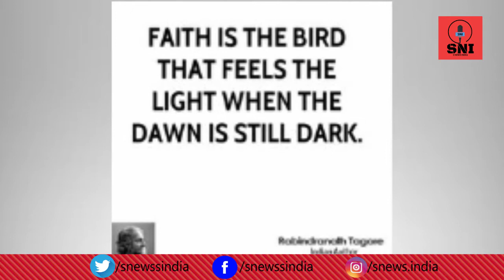जिन राज्यों में 2021 में चुनाव होने वाले हैं उनके लिए बजट में बहुत कुछ | Budget 2021 | S News India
Voice Over- Harshali Arora
Edited By- Harshali Arora